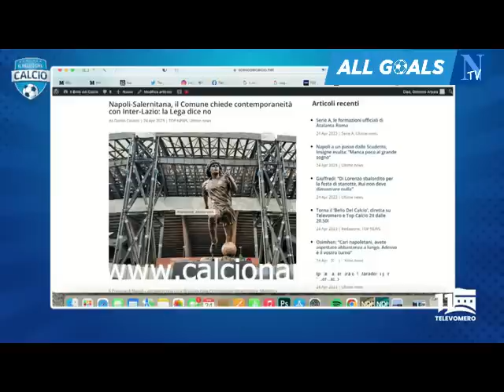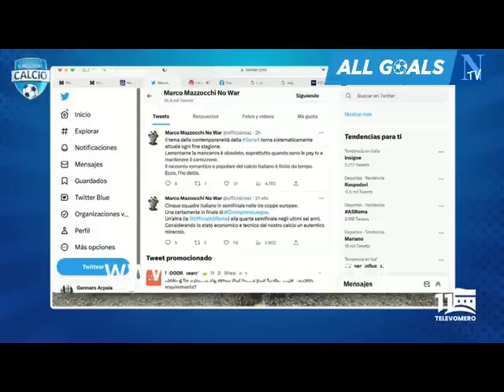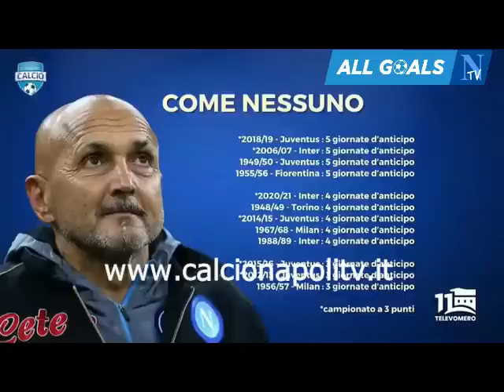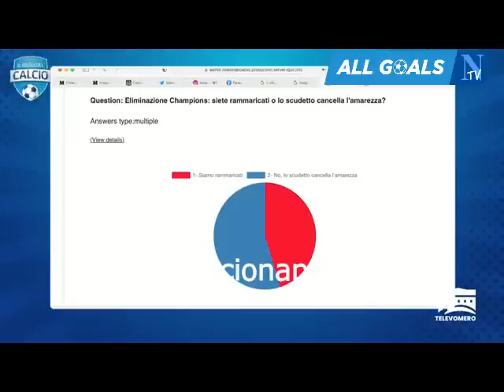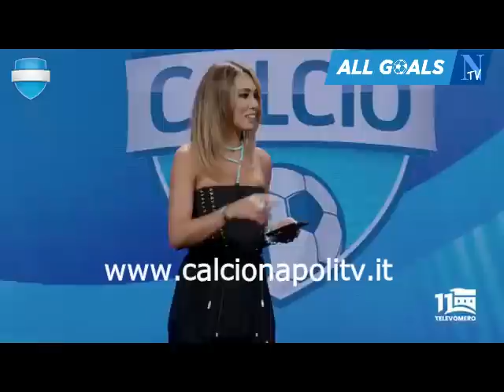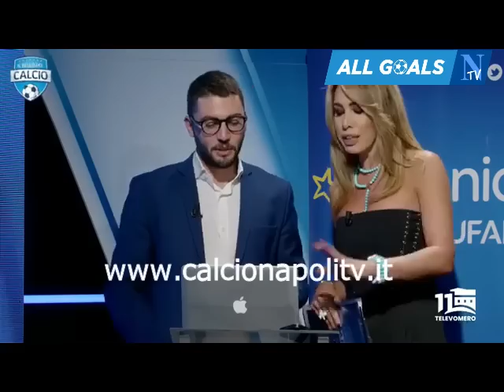Juventus-Napoli 0-1 Il Bello del Calcio 24/4/23